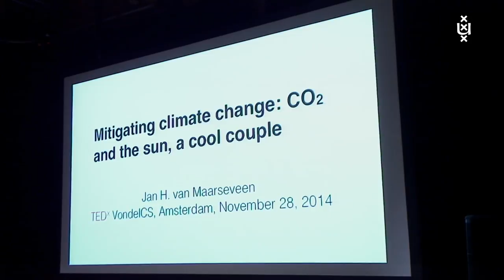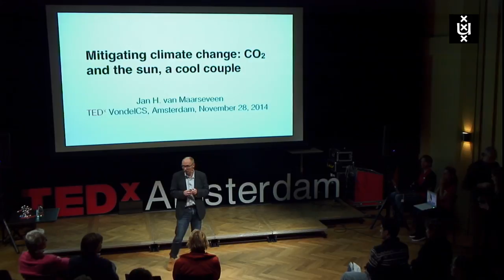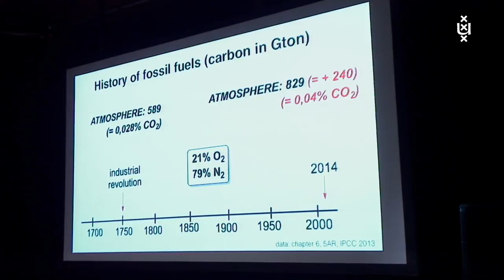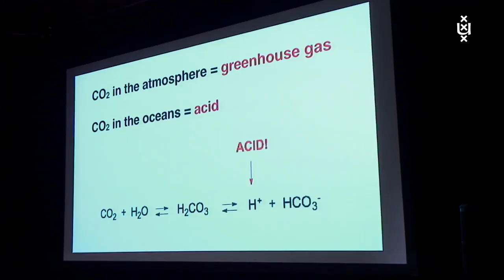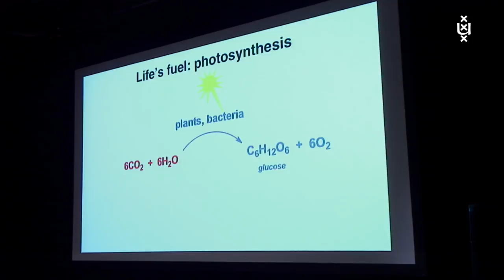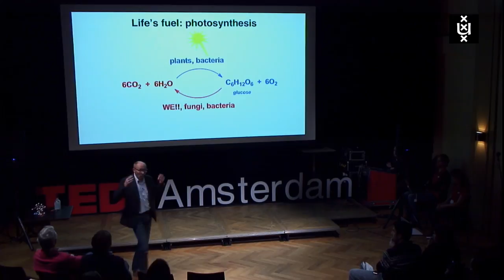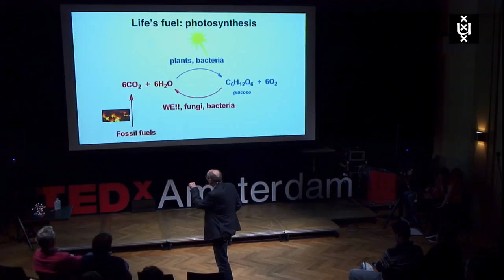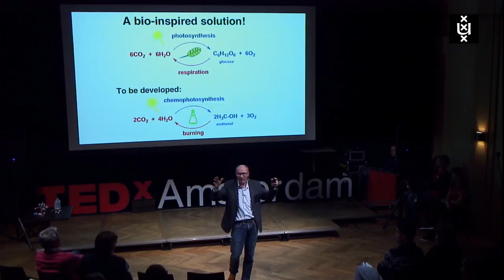TEDx Talk: Jan van Maarseveen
Various scientist of the University of Amsterdam gave Ted Talks for the TEDx Amsterdam 2014 event. Amsterdam Science Park and the University of Amsterdam are scientific partners of TEDx Amsterdam.

Jan van Maarseveen
Scheikundige Jan van Maarseveen belandde via het bedrijfsleven in de wetenschap.  Zijn enthousiasme èn zijn talent om hele moeilijke scheikunde begrijpelijk uit te leggen maakt o.a. dat Jan docent van het jaar was aan de Universiteit van Amsterdam (2012) en dat hij optrad in de Universiteit van Nederland en in de Wereld Draait Door.
‘Het interessantst vind ik als we een molecuul willen maken waarvoor de gereedschappen om het te maken nog niet bestaan. Daar ligt voor mij de uitdaging. Mijn drijfveer is de zoektocht naar nieuwe moleculen die er op papier heel veelbelovend uitzien (medicijnen, katalysatoren), maar die we nog niet kunnen maken’